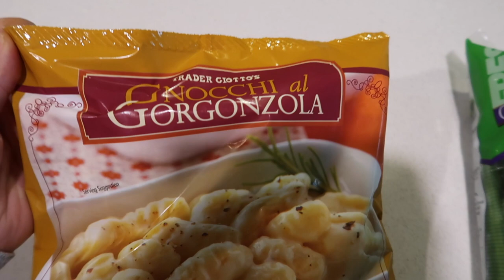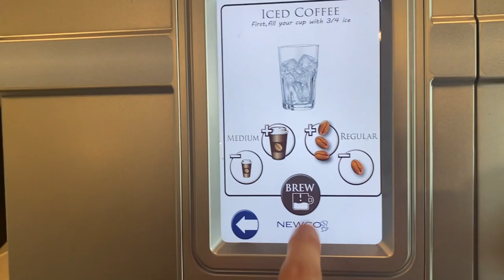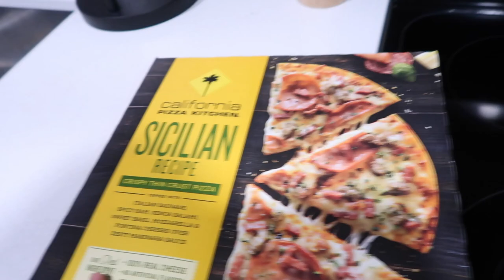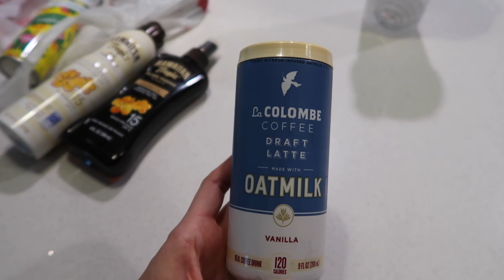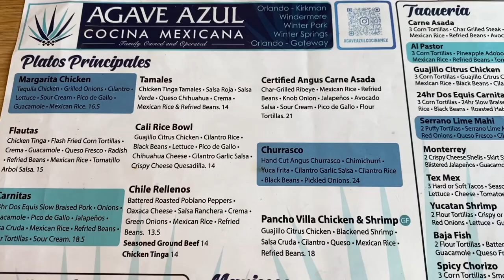few days in my life: cook with us, weekend in the sun, my new fear + so much more !